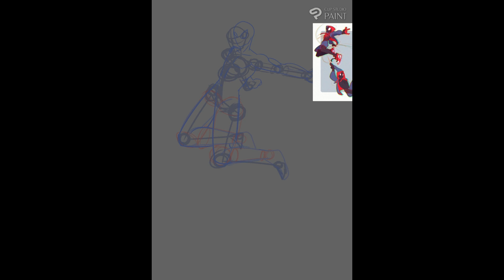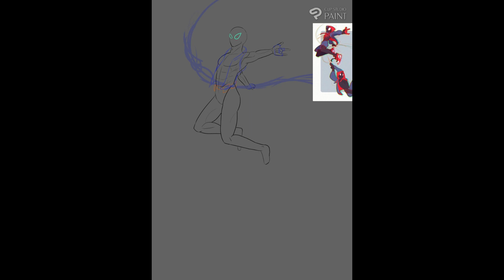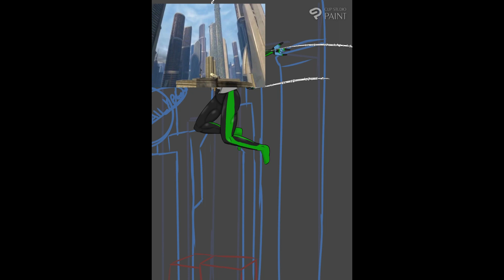Spidersona video 2: Refined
Hey guys it's been a while since I last posted a video but I finally got a video out for you all to watch. I messed around abit more with clip studio's time-laps and I think I understand better how it works. I'll have more videos out soon.